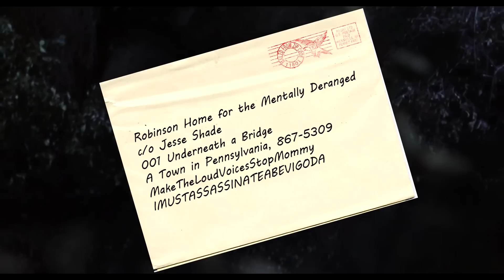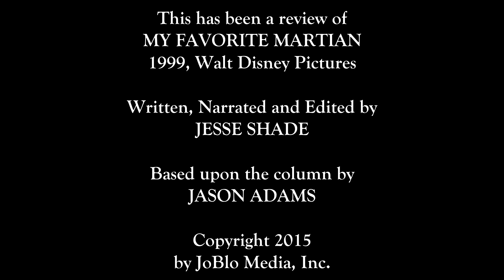Awfully Good Movies - My Favorite Martian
Awfully Good Movies - My Favorite Martian (HD) Joblo.com Exclusive

This week Jeff Daniels attempts to save Matt Damon in Ridley Scott's The Martian, but back in 1999, Daniels encountered another kind of Martian; Christopher Lloyd, who plays the titular character in the adaptation of the '60's TV show. While not a memorable endeavor, the absurd and sometimes graphic SFX in this goofy space comedy make for some awfully good shenanigans. Join host Jesse Shade as he takes the galactic journey with this one.